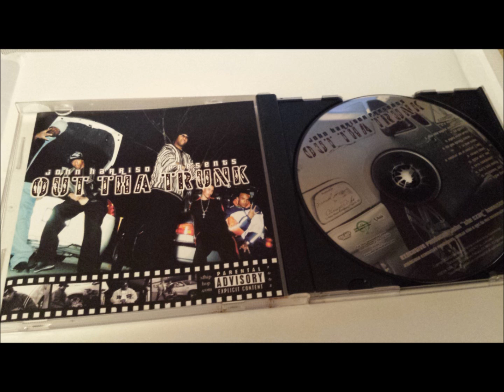OUT THA TRUNK COMP J STALIN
BAY